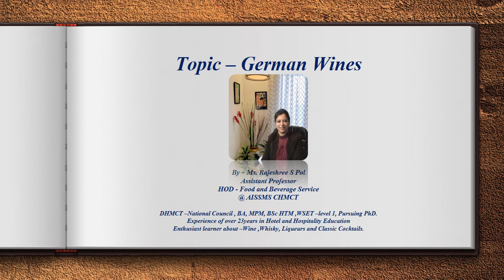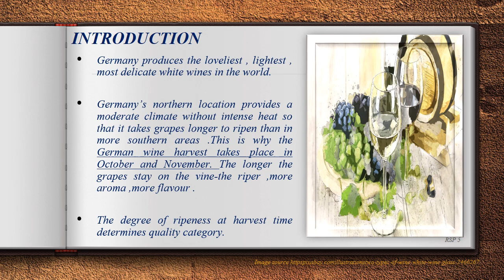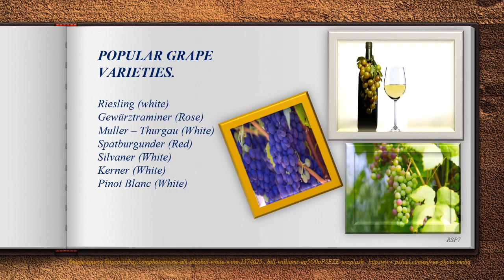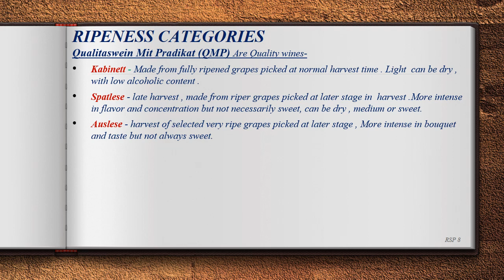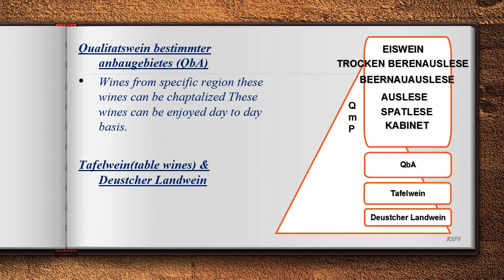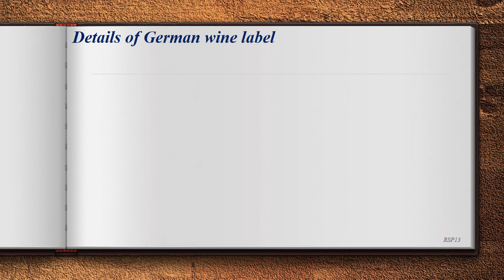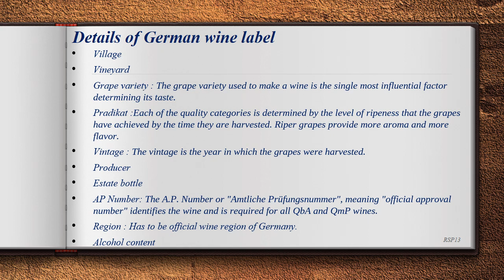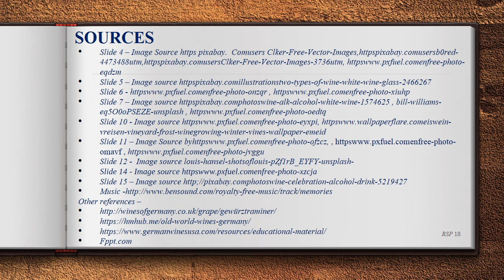F&B Service Lecture Series - German wines